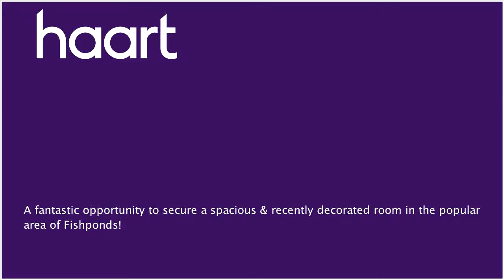House Share to let in Bristol for £650 per month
or contact Clifton Lettings on 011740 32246

Being offered at &#65533;650.00 per calendar month with all bills included, this beautiful &amp; recently renovated property is shared with just one other person. There is a communal entrance &amp; kitchen area fully furnished to a high standard. The road has an abundance of parking on street &amp; is in a fantastic location for public transport.